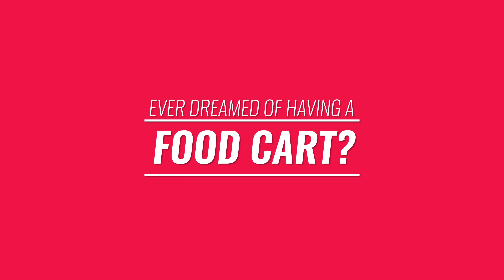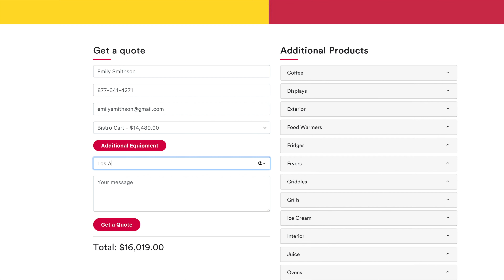Get a custom build food trailer